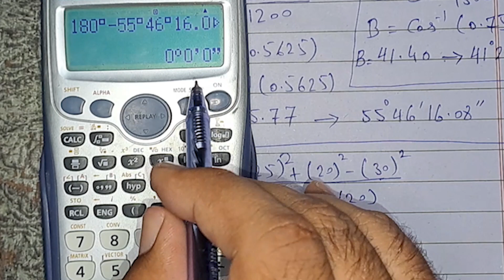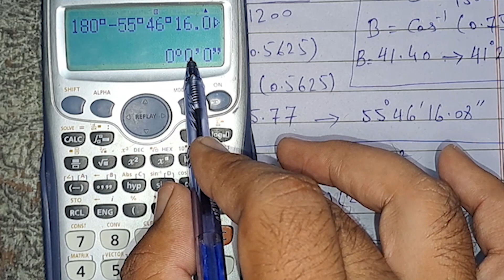How to Calculate of Interior Angles of a Triangles| Interior Angle Measure of a Triangle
Total Station Shifting Control Point| Closed Traverse In Surveying|  CP Shifting With Total Station

What is Coordinate| How to Find Corner Coordinate by Center Point| Coordinate System in Surveying

How to Calculate Vertical Distance With Auto Level| How to Measure Height With Auto Level Machine